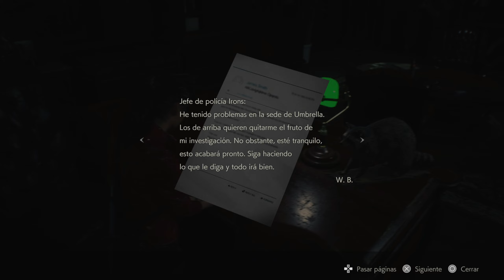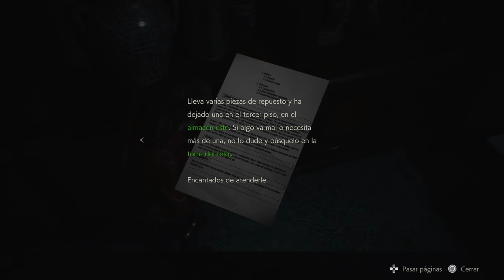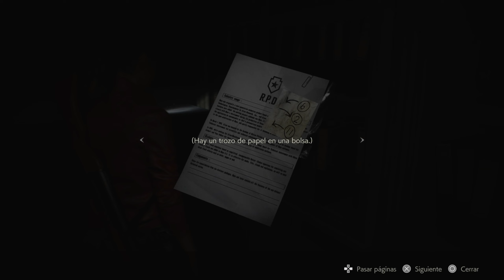Resident Evil 2 Remake PlayStation 5 Gameplay Español - Claire Parte 3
Resident Evil 2 Remake PlayStation 5  Claire A - Dificultad Normal - Sin comentario/No commentary Español/Spanish
Uno de los mejores juegos que he jugado.